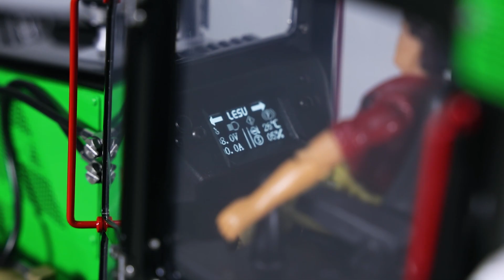LESU Aoue 850K 1/14 RC Hydraulic Dozer Metal Bulldozer Painted Assembled Model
THZH1626
LS-BA-B0005-BKTrack-PNP-PAINTING-BodyGNCabBK